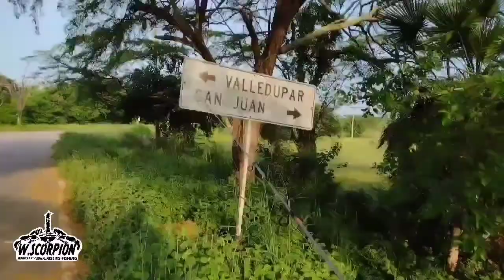Explorando Nuevo Lugar de Pesca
Hola amigos en esta ocasión les muestro un video de la exploración de un caño para ver si tenía vida para la pesca y si la tiene solo fueron tres horas q pude estar en solo un pequeño tramo